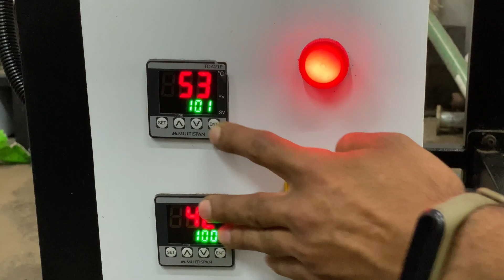Plastic Recycling Process